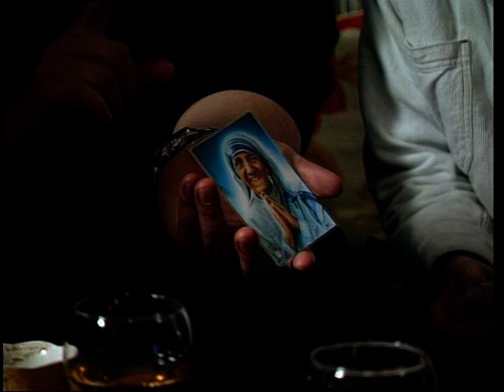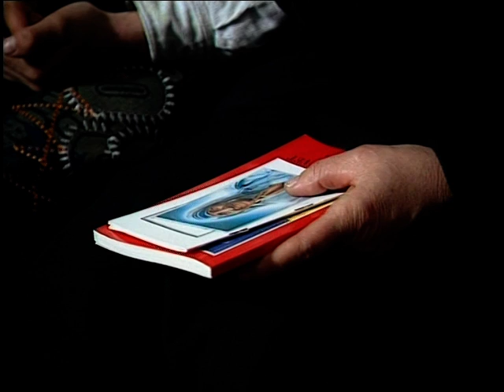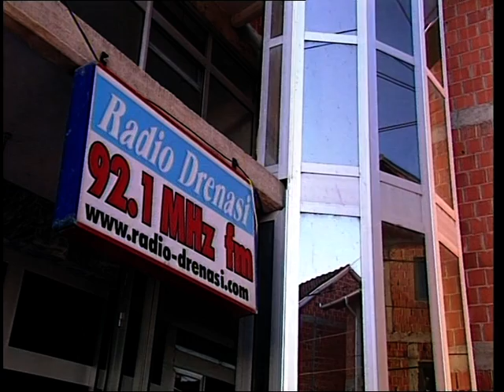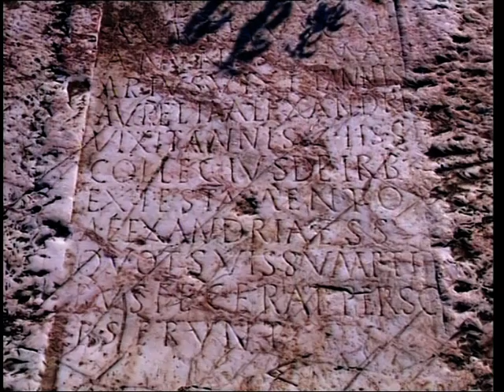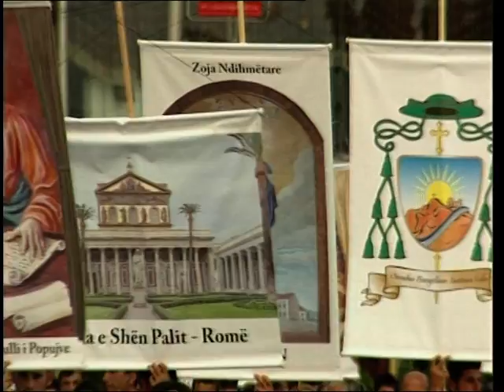Kosovo - Europas verborgene Katholiken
In diesem Video geht es um das Phänomen der Krypto-Katholiken im Kosovo. Dazu das Statement von Prof. Jahja Drancoli, von der Universität Pristina: "Crypto-Catholicism manifested itself in more or less an outward formula, not of the essence, but just to allay the pressures of sectarian levies, disturbances, violence, etc. Those who switched Crypto-Catholicism, they still subscribed to Church stipulations, they attended liturgy, but out of sight. They couldn't Show it publicly."